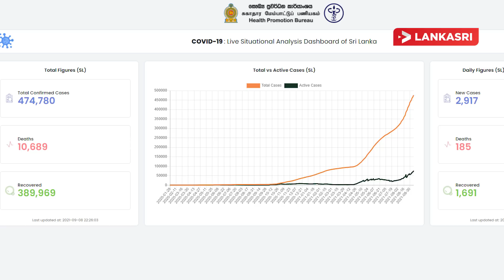பைஸர் தடுப்பூசி தொடர்பில் மருத்துவ அதிகாரிகள் வெளியிட்ட தகவல்